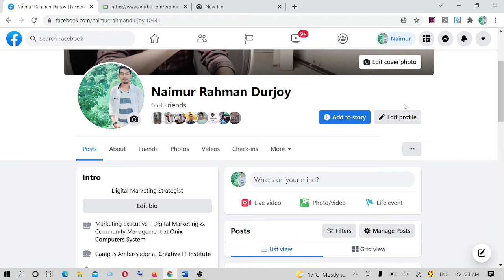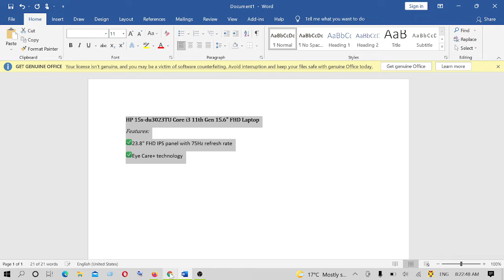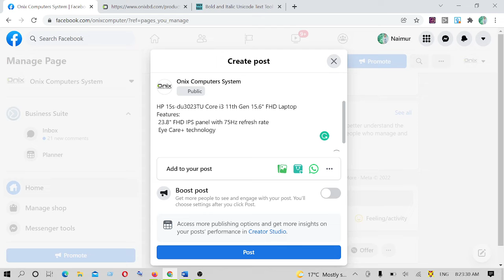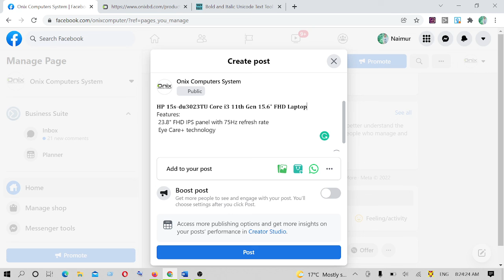make eye catching content for social media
How to make eye catching content in just a few minutes using AI writers, and see what experts & marketers around the world do to keep readers hooked on their content.